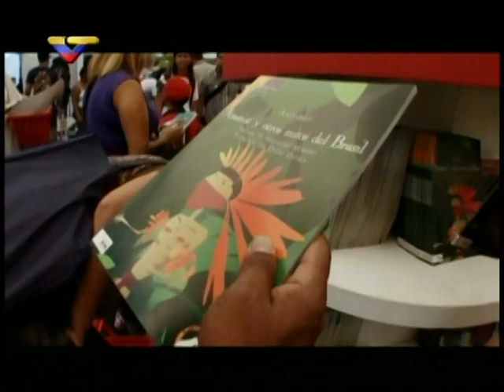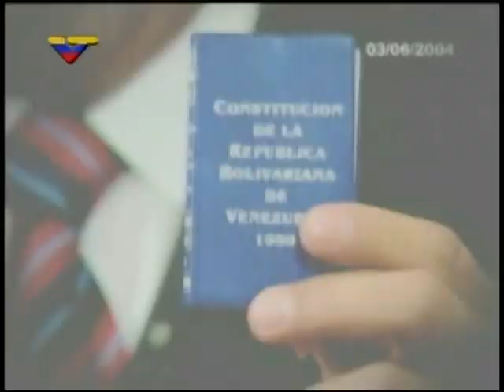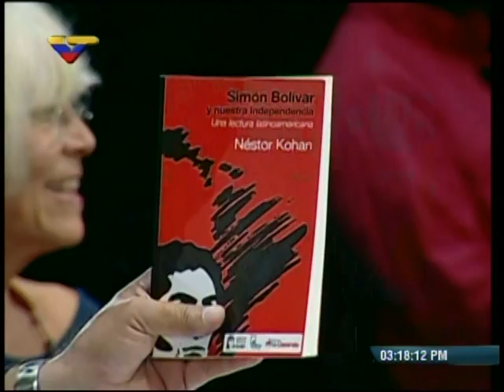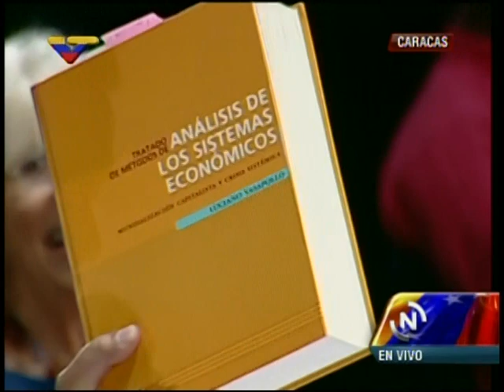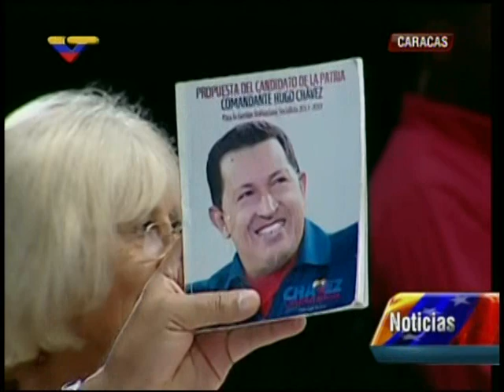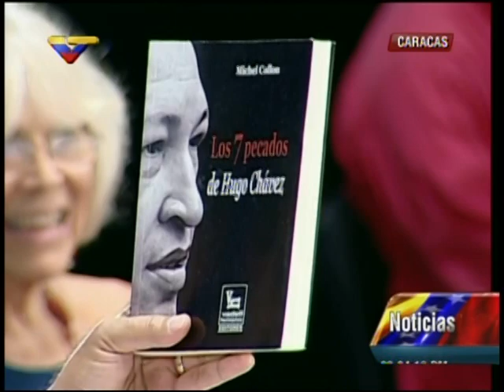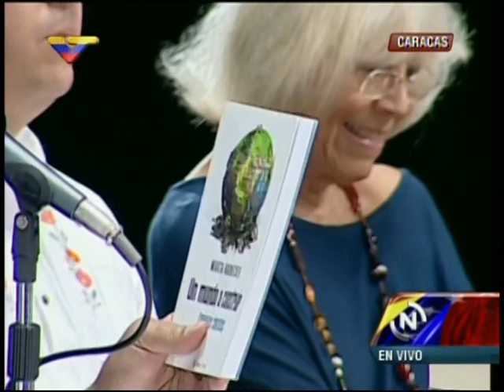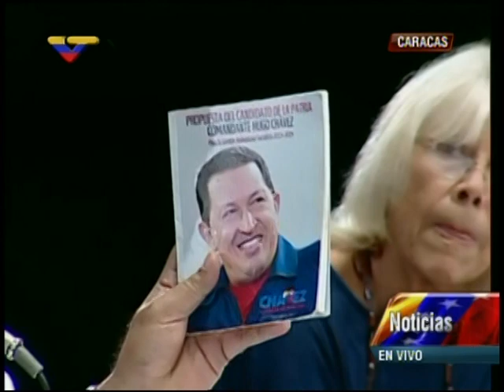EVENTO COMPLETO: Entrega del Premio Libertador al Pensamiento Crítico a Marta Harnecker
En el teatro Teresa Carreño de Caracas, liderado por el presidente de Venezuela, Nicolás Maduro Moros.